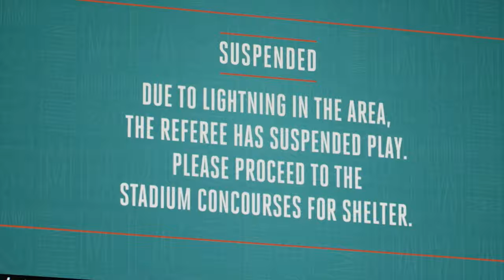Head Coach Mike Vrabel's First Game at Nissan Stadium | Titans at 25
Channel 5 Sports Anchor, Jon Burto takes us back to Titans Head Coach Mike Vrabel’s first game at Nissan Stadium